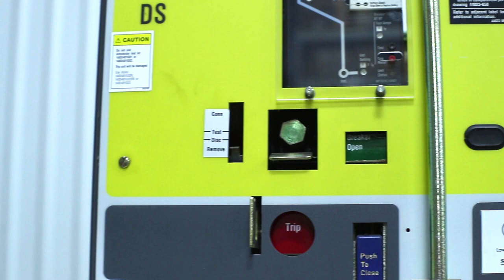DS-206 Disassembly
Complete disassembly of a Westinghouse DS-206 by a Circuit Breaker Sales Co., Inc. technician.